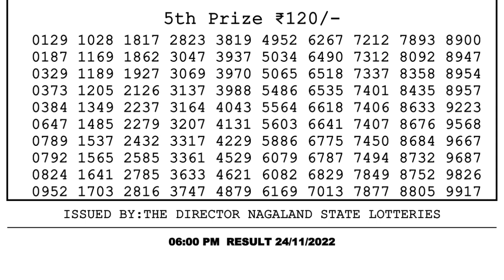Nagaland Lottery Sambad Live 6pm 24.11.21